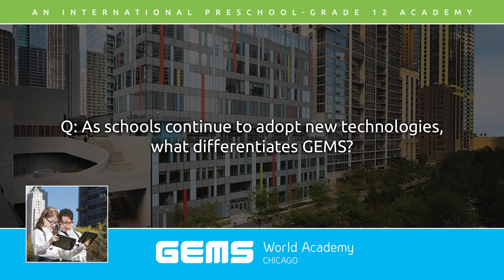As schools continue to adopt new technologies, what differentiates GEMS?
Our Director of Tech and Innovation, Peg Keiner shares how our use of technology at GEMS World Academy Chicago differentiates us from other Chicagoland schools.